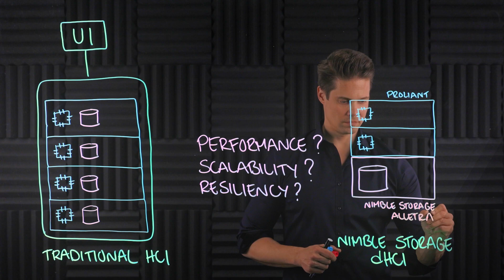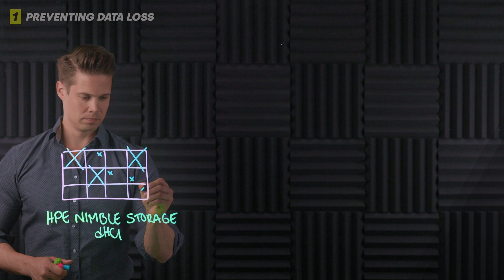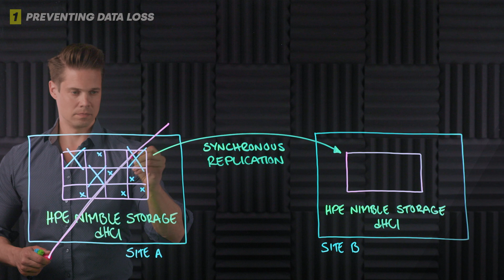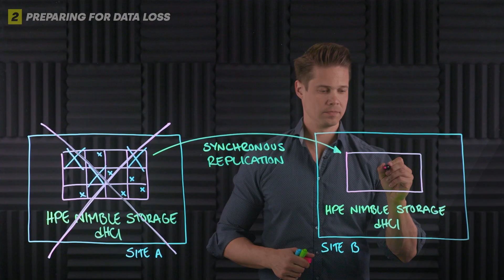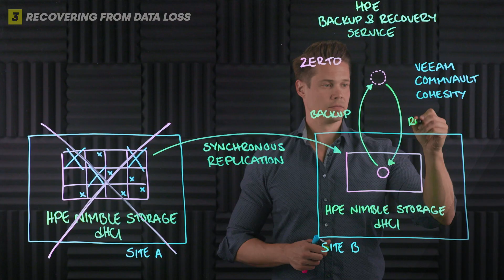HPE Nimble Storage dHCI Data Protection and Disaster Recovery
I am talking about this all the time: securing business continuity is focal. What mechanisms does HPE Nimble Storage dHCI have to make sure critical data is available and protected at all times? Join me with this video and find out!

NOTE! HPE Backup & Recovery Service officially supports HPE Nimble Storage dHCI as of... *drumroll* ...today, April the 28th, 2022! :)

📜 Table of Contents
0:00 Opening words
1:10 Preventing data loss with Triple+ Parity
2:16 Preventing data loss with Peer Persistence
2:49 Importance of data backup
3:13 Preparing for data loss with ISVs
3:34 Preparing for data loss with HPE B&RS
3:55 Recovering from data loss
4:49 Summary and closing words